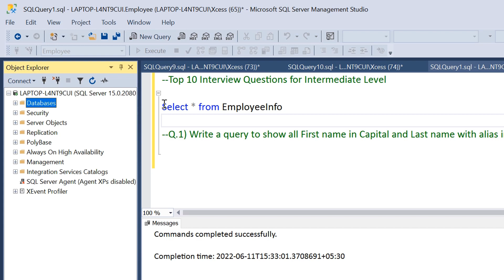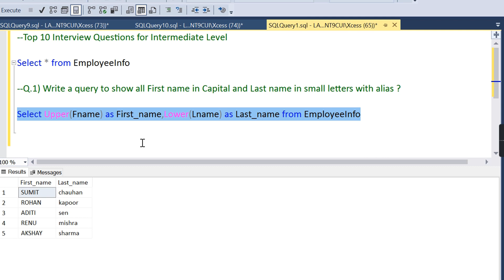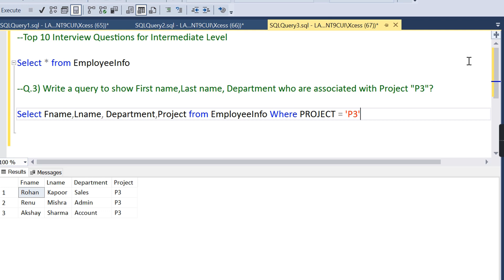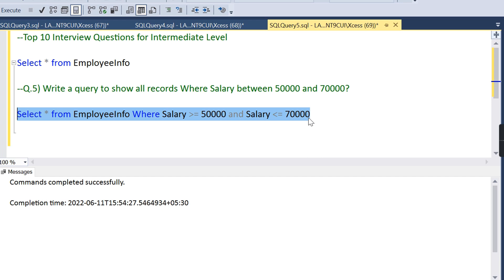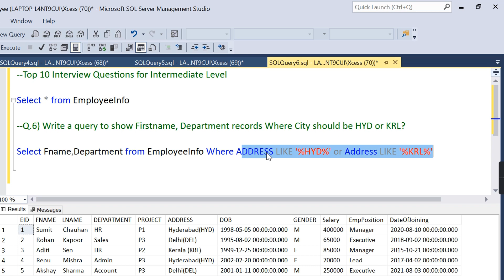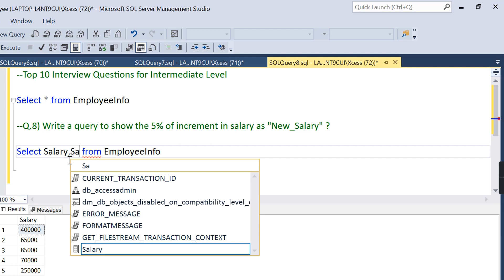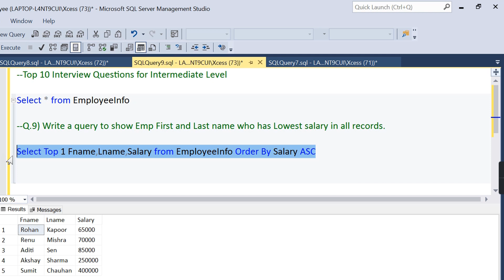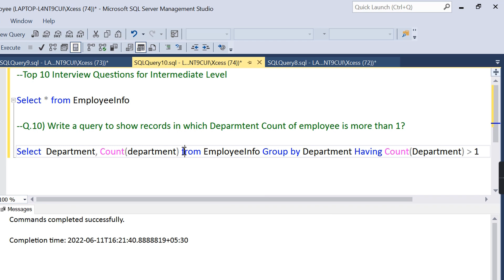SQL Top 10 Interview Questions for Intermediate Level | SQL Interview Practical Question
In this video, I will teach you few sql practical questions which you help you to crack sql interview :-

01:15 : Question 1
04:03 : Question 2
06:43 : Question 3
08:32 : Question 4
10:23 : Question 5
11:53 : Question 6
15:32 : Question 7
18:20 : Question 8
20:29 : Question 9
23:10 : Question 10

Please watch this video only few videos are available on the topic How to crack sql interview in detail in hindi.

Most Popular Videos are :-

6) What is Power Bi in Hindi | Power BI Tutorial for Beginners in Hindi | पावर बी क्या होता है

sql interview questions,sql interview questions and answers,sql interview,sql questions and answers,sql interview questions for freshers,sql basic questions,interview questions sql,interview question sql join,interview questions sql basic,vlookup in excel ref error hindi,what is sql in hindi,data table in excel,sumifs formula in excel,power bi, group by, order by, having clause, alias